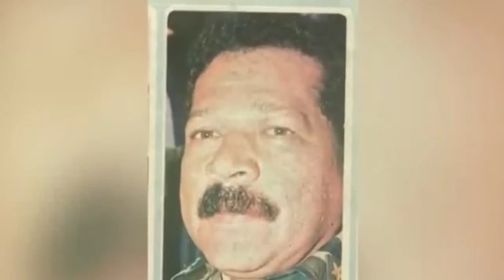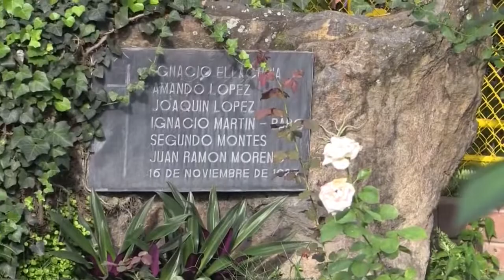Noticiero LPG 22 nov: Un vídeo registró la caída de una joven desde un juego mecánico